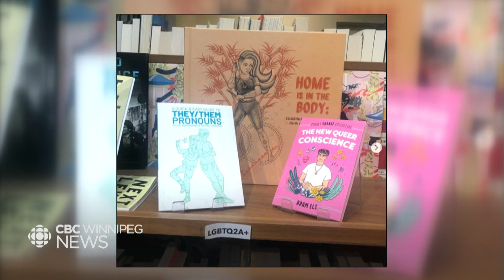Home is in the Body on CBC News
CBC's Marjorie Dowhos sits down with jacqueline (jaqs) gallos aquines, Editor of the groundbreaking book "Home is in the Body: 2SLGBTQIA+ FilipinX Femme North of the 49th Parallel"